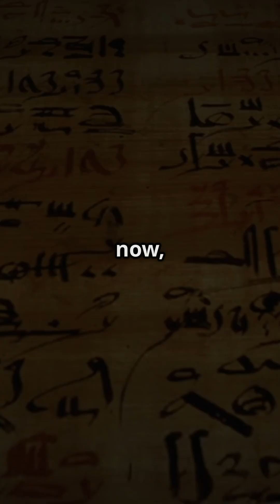Unlocking Ancient Secrets: The Evolution of Codes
Uncover the fascinating journey of codes in "Unlocking Ancient Secrets: The Evolution of Codes"! From the early civilizations that communicated through cryptic systems to the intricate hieroglyphs of ancient Egypt, this video dives deep into how codes have shaped human history.

Discover the sophisticated Mayan calendar and the mathematical secrets of the ancient Greek alphabet, revealing their lasting influence on modern cryptography and computer algorithms.

As we explore the future of code-breaking with AI and advanced technologies, we’ll reflect on the ethical implications of deciphering the past. Join us in this captivating exploration and share your thoughts on the connections between ancient wisdom and today’s technological advancements.

Get our latest book Sky Chariots and Star Ships: The Global Lore of Ancient Flight on Gumroad